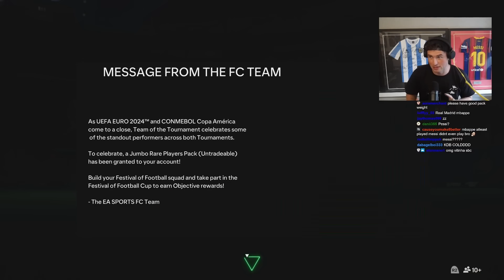"EA Did WHAT With Euro Team of The Tournament?!"